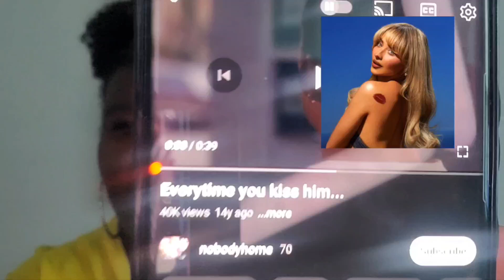Short N Sweet : Sabrina carpenter album review |Just my two cents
welcome to The Precious B. Channel where we do reviews, recaps , and unboxings and give our two cents on what's trending in the world.